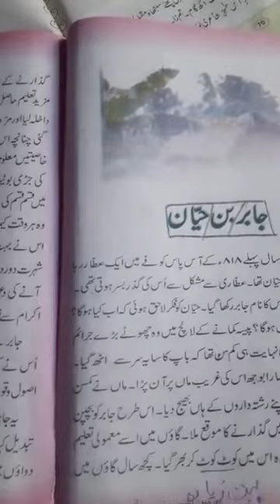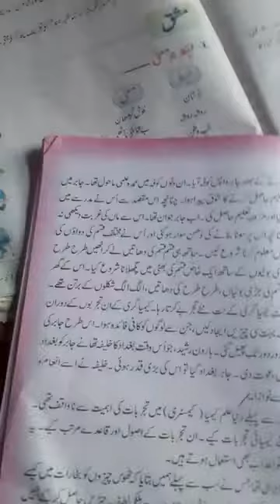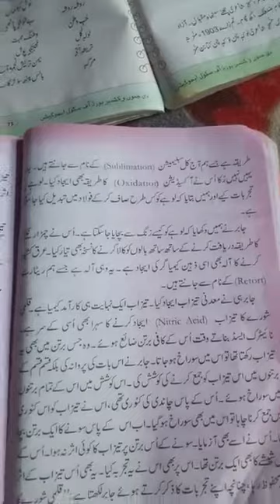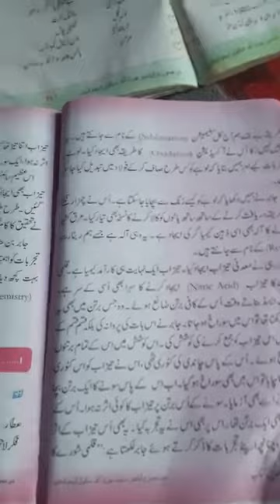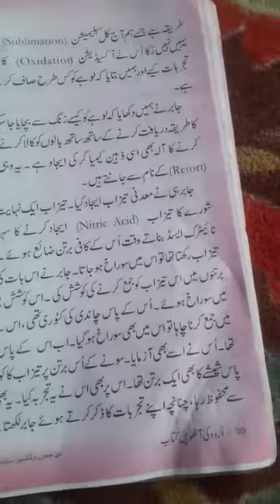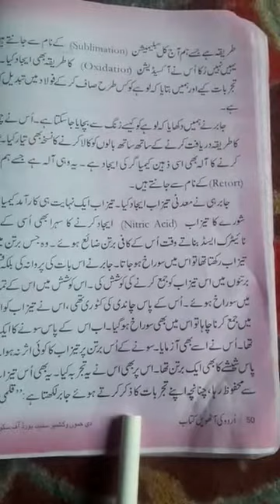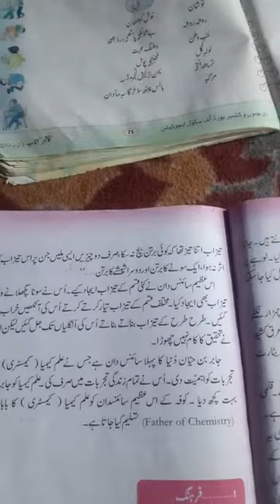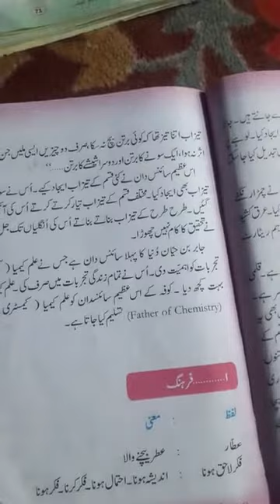12 July 2021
Jabir bin Hayan  Part  2